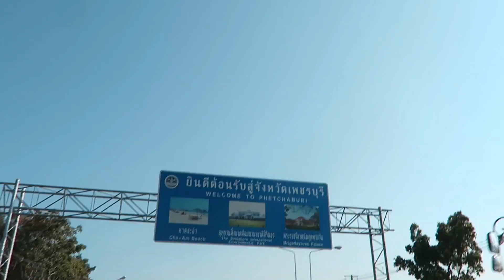WE RIDE IN HELL!! | BENVLOG 48 | 31012016 [THAI+ENG-Subtitle]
ปั่นไปหัวหินประจำปี
แดดนรกโคตรๆ ตะคริวก็ขึ้น
*คำเตือนคนถ่ายทำได้รับการฝึกปั่นไปถ่ายไปมาอย่างดี
camera canon G7X
THANK YOU MUSIC FROM
Youtube Library